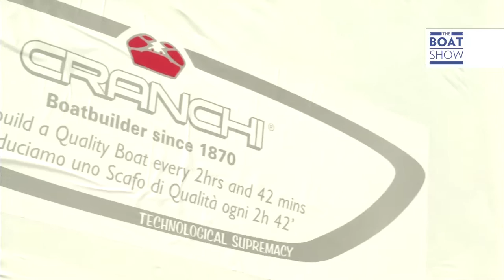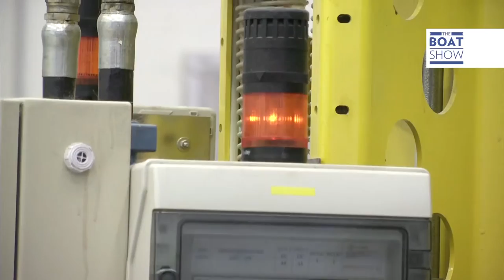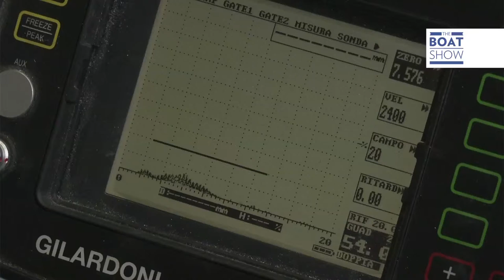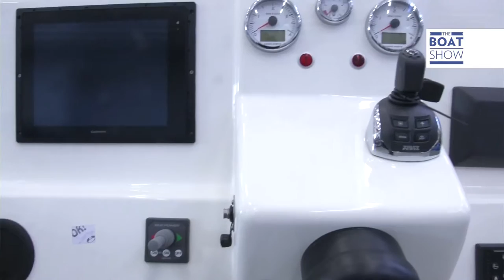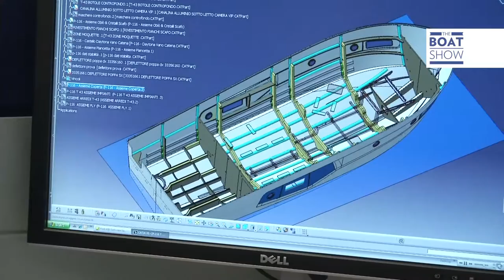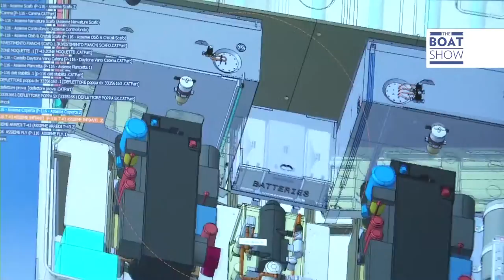CANTIERE NAUTICO CRANCHI - EL ASTILLERO (SPA)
The activity of Cranchi Yachts is aimed at the production of high quality motor boats, with excellent marine performance, excellent reliability and extended safety standards.

Strengthened by a centuries-old tradition and always looking to the future, the company aims to achieve constant and long-term growth.

The production of Cranchi yachts is totally Made in Italy and is concentrated in two factories in the region of Lombardy.

PIANTEDO PLANT 1 dedicated to the production of boats up to 44 foot, with a total land surface of 70.000 m2 and a covered surface of 36.000 m2
Headquarters, Research and Development Department, Purchase Department and Spare Parts Centre are based in this facility.

SEVENTY PLANT 2 dedicated to the production of boats up to 80 foot.
Total land surface: 140.000 m2
Covered surface : 30.000 m2

Join Maurizio Bulleri from The Boat Show and enjoy the video